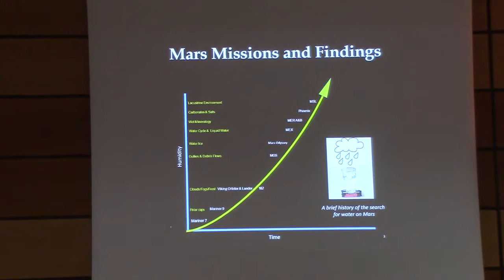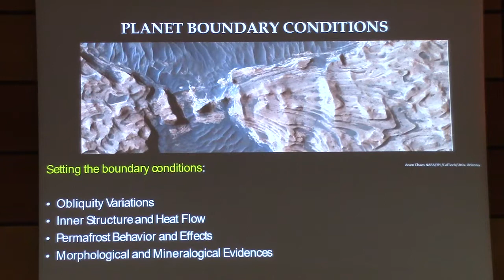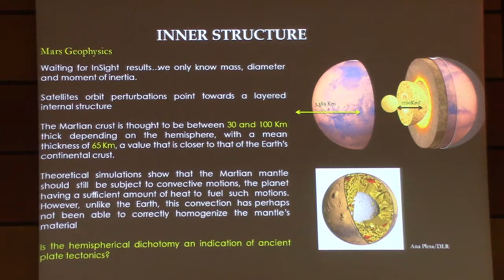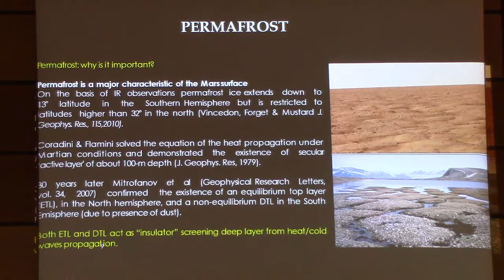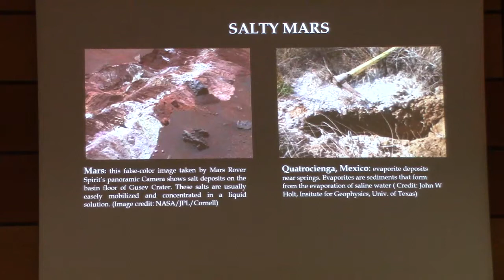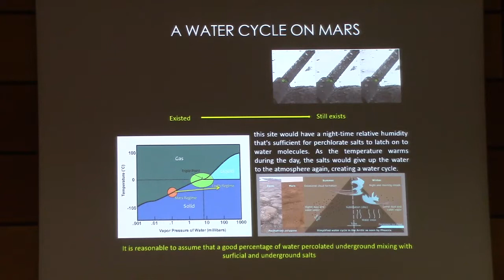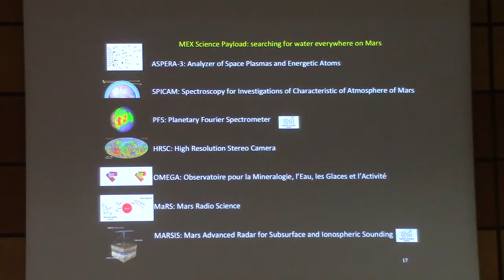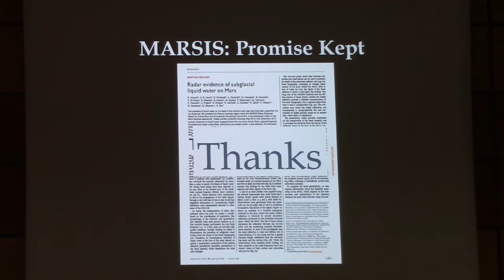CESMA 08 Ottobre 2019 Roma Conferenza "Cinquant'anni dopo lo sbarco sulla luna"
CESMA 08 Ottobre  2019 Roma Casa dell'Aviatore Conferenza "Cinquant'anni dopo lo sbarco sulla luna" "Il contributo Italiano all'esplorazione del pianeta Marte: dalla caratterizzazione della ionosfera alla scoperta dell'acqua su Marte"   intervento del Dr. Enrico Flamini